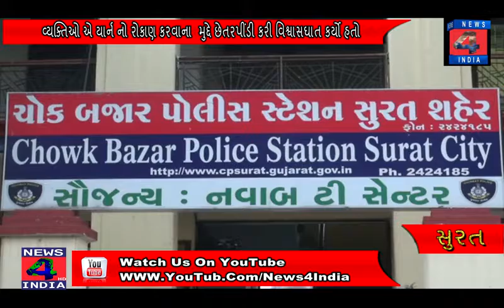સુરત:-કતારગામ વિસ્તારમાં રોકાણ કરવાના મુદ્દે છેતરપીંડી કરી વિશ્વાસઘાત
સુરતના કતારગામ વિસ્તારમાં યાર્નનો ધંધો ચલાવતા એક વેપારી સાથે બે
વ્યક્તિઓ એ યાર્ન નો રોકાણ કરવાના મુદ્દે છેતરપીંડી કરી વિશ્વાસઘાત કર્યો હતો